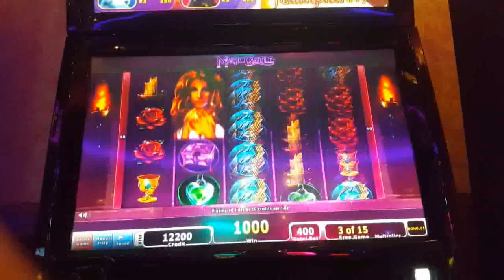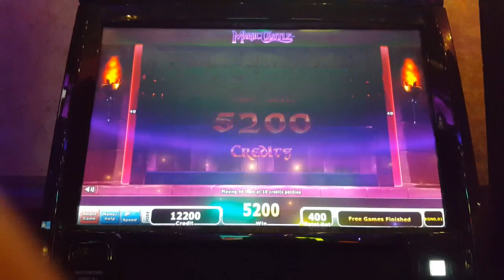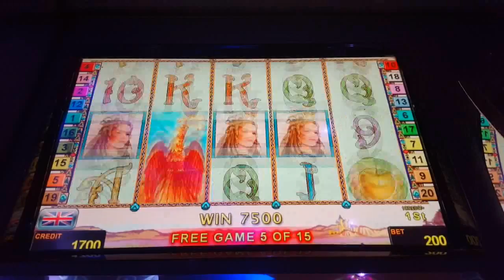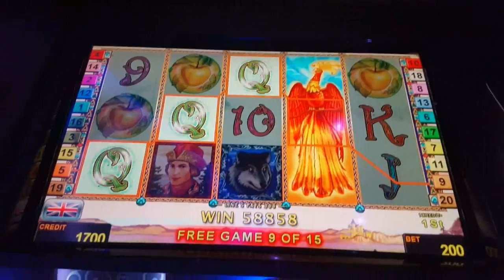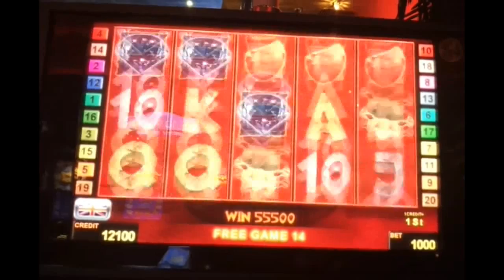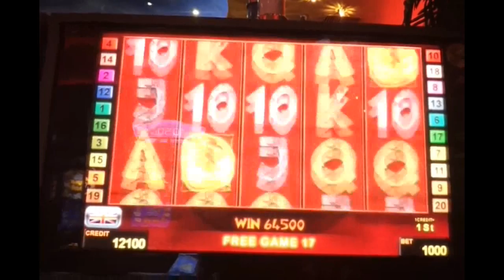Random Bonuses 2 MAX BET | 4$ | 10$ | 3 videos FULL SCREEN and MEGA BIG WIN